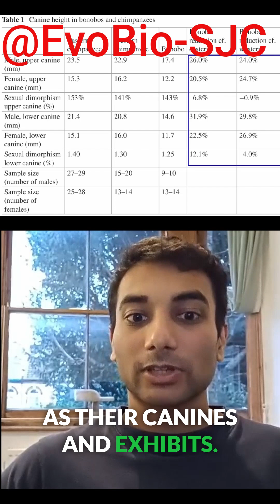The unique evolutionary history of the bonobo!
What's the difference between a Bonobo and a Chimpanzee? 🤔 Discover how Bonobos are self-domesticated versions of Chimpanzees! Learn what self-domestication means and how evolution by natural selection led to bonobos retaining juvenile features like smaller size, cranial capacity, and reduced canines – a phenomenon known as Neoteny.